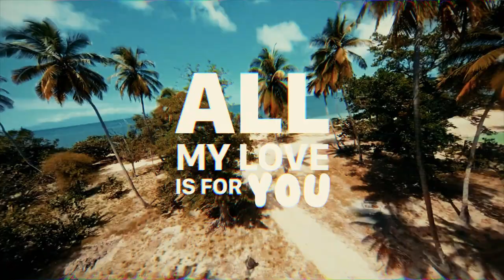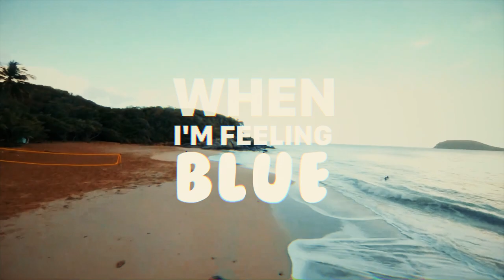ROBERT LAIN feat. Nell Precious - Music My Destiny (Jack Mazzoni Remix)